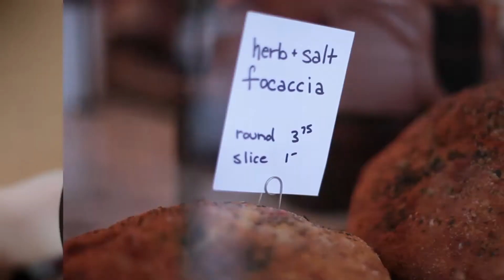Best of Kirkland: Sirena Gelato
Craving something sweet? Check out Sirena Gelato is a must-visit Kirkland dessert shop as part of my “30 Videos in 30 Days” series!

Located at 109 Park Lane Kirkland, Washington 98033, Sirena Gelato features handmade gelato. Made in Bellingham and created in the true Italian tradition with the help of the 3rd generation Italian gelato maker straight from Venice, this gelato is made from the highest quality ingredients available.

In addition to several flavors of gelato, you can also get ice cream sandwiches made with gelato, affogato, cakes, and more! Follow Sirena Gelato on Facebook for updates on new flavors

Nicole Mangina is a real estate agent with Windermere Real Estate in Bellevue, Washington. She lives in the Houghton neighborhood of Kirkland with her husband and two small boys. An agent since 1996, Nicole works with Buyers and Sellers on the Eastside. Every home has a story to tell, and they serve as the backdrop to our lives. So whether it’s telling the story of a home when marketing it for sale, or helping a buyer find the perfect spot to create their next chapter, Nicole is there every step of the way. Find out more at nicolemangina.com!